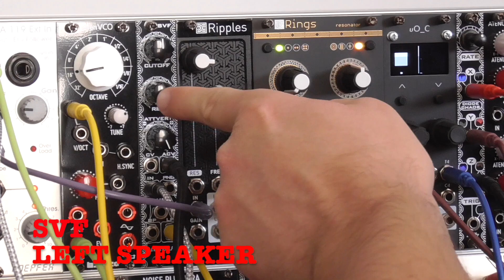Zlob Modular SVF vs DIY Ripples v1 - Part 1 Filter Comparison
Comparing two DIY eurorack filters - Zlob Modular SVF and not-Mutable Instruments DIY Ripples v1.

SVF is set to Self-Oscillation on, Max Rez off, using LP output, and is set to the Left speaker.
For the Ripples, I'm using the LP2 (2-pole) output, and it is set to the Right speaker.

Both filters are being modulated by different outputs from a Zlob Diode Chaos so they move independently.

My eurorack:

Non-DIY modules:
Doepfer A-119 Ext. In., A-132-3 DVCA
Make Noise Maths
Recovery Effects Bad Comrade

DIY modules:
Zlob Triple Cap Chaos, Entropy, Entropy Expander, Diode Chaos, SVF
Befaco Muxlicer, Mex, Hex Mix VCA, Dual Atenuverter, KickAll, VC ADSR, STMix, Output v3, Joystick, Even VCO, Noise Plethora, Percall
Nonlinear Circuits Divide & Conquer
not-Mutable Instruments DIY Ripples (v1), DIY Rings
uO&C (micro Ornament & Crime)
Frequency Central Stasis Leak